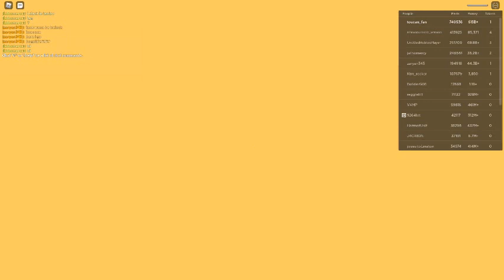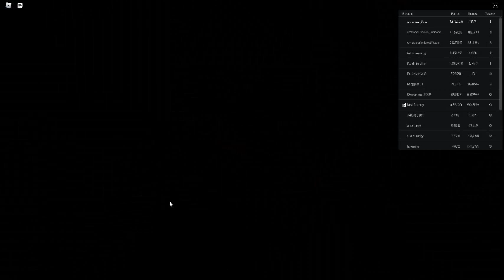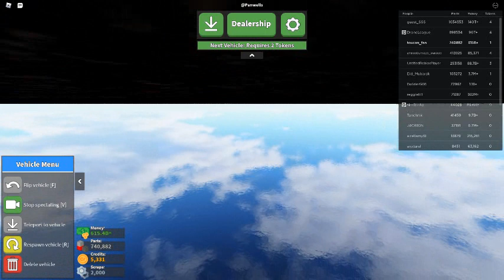Russia Car Crash Compilation 7164